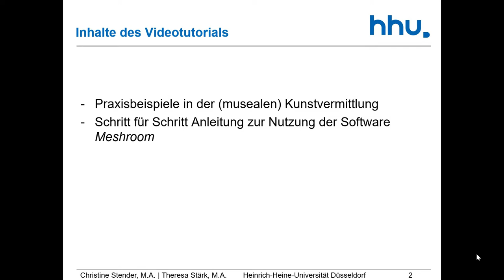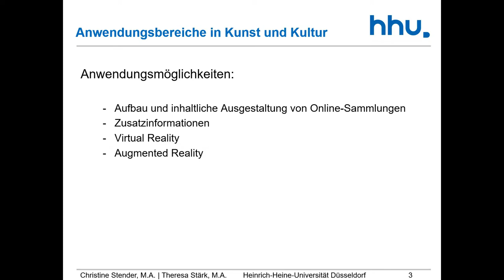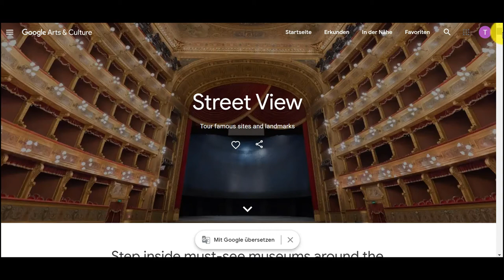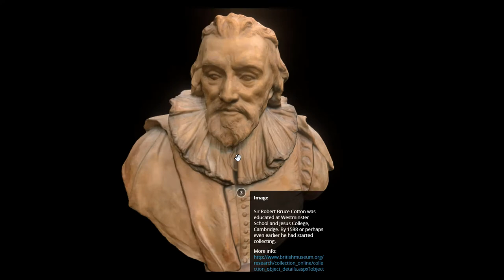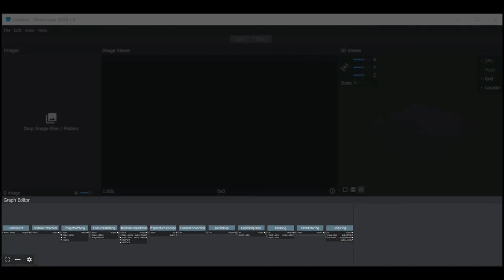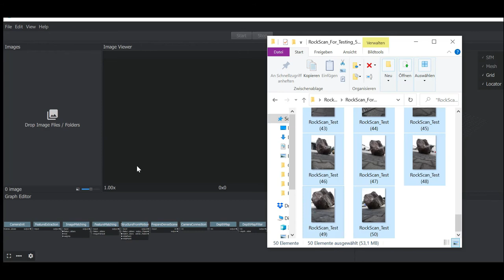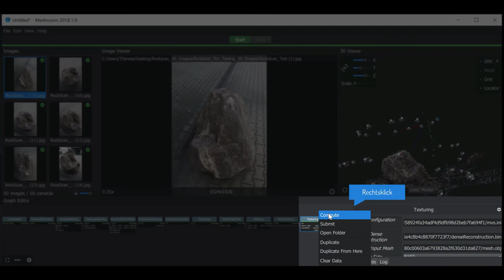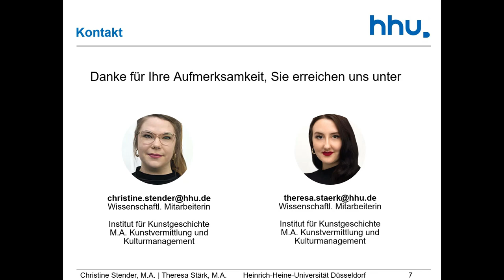Photogrammetrie (2/2): Anwendung und praktische Umsetzung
Welche Anwendungsmöglichkeiten gibt es für Photogrammetrie?
Auf welchen Plattformen können 3D-Modelle abgerufen werden?
Wie kann ein photogrammetrisches Modell mit Meshroom erstellt werden?

Literaturhinweise:
Hess, Monika: Digitalisierung und Kultur, in: Epple, Philipp (Hrsg.): Digitalisierung. Zwischen den Welten, Bd. 13, Göttingen 2018.
Kailus, Angela: Das Bild vom Objekt. Beleg oder Sammlungsgegenstand?, in: AKMB-news. Informationen zu Kunst, Museum und Bibliothek, Bd. 15, Nr. 2, Heidelberg 2009, S. 8-13.
Kuroczyński, Piotr: Neuer Forschungsraum für die Kunstgeschichte. Virtuelle Forschungsumgebungen für digitale 3D-Rekonstruktionen, in: Kuroczyński, Piotr/ Bell, Peter/ Diekmann, Lisa (Hrsg.): Computing Art Reader: Einführung in die digitale Kunstgeschichte. Computing in Art and Architecture, Bd. 1, Heidelberg 2018, S. 160-181.
Kuroczyński, Piotr/ Pfarr-Harfst, Mieke/ Münster, Sander (Hrsg.): Der Modelle Tugend 2.0. Digitale 3D-Rekonstruktion als virtueller Raum der architekturhistorischen Forschung. Computing in Art and Architecture, Bd. 2, Heidelberg 2019.
Messemer, Heike: Digitale 3D-Modelle historischer Architektur. Entwicklung, Potentiale und Analyse eines neuen Bildmediums aus kunsthistorischer Perspektive. Computing in Art and Architecture, Bd. 3, Heidelberg 2000.
Museumsbund Österreich (Hrsg.): Digitales und Urheberrecht, Wien 2020.
Dieses Video ist im Rahmen des Projekts ART4.0 – Digitale Kunstgeschichte am Institut für Kunstgeschichte der Heinrich-Heine-Universität Düsseldorf entstanden. Es wurde in Kooperation mit dem Projekt Digital4Humanities der Friedrich-Schiller-Universität Jena von Christine Stender und Theresa Stärk umgesetzt.